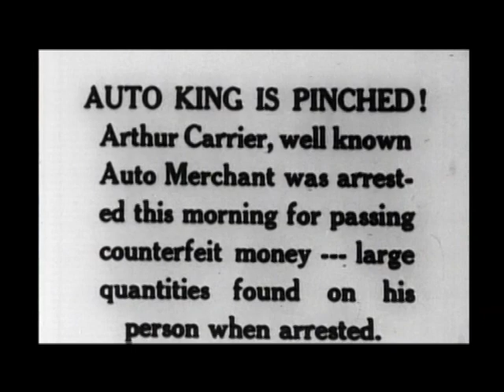Charlie Chaplin - Big Boss in the town (Laurel & Hardy)